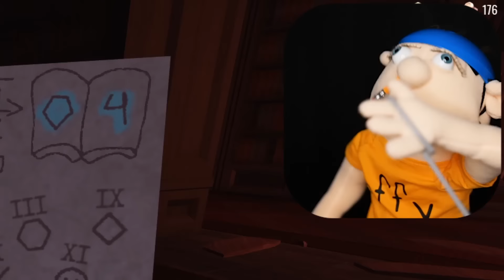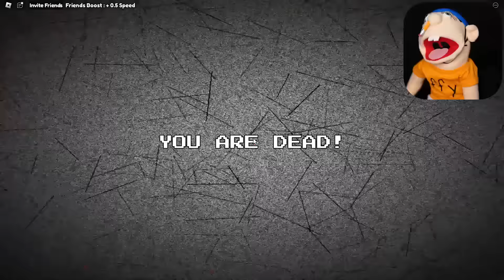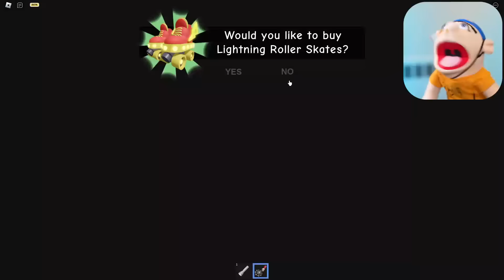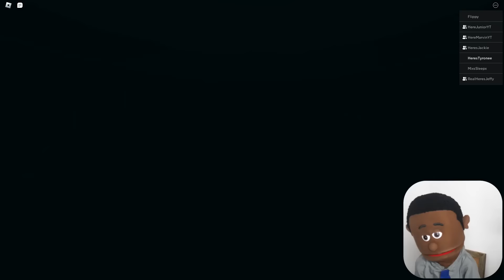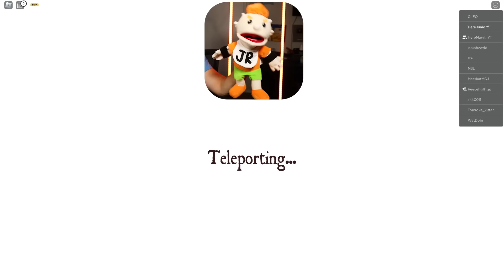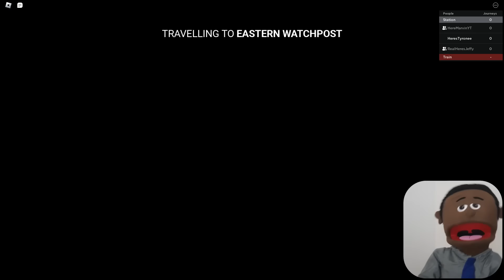Don't Become CATNAP in Roblox!